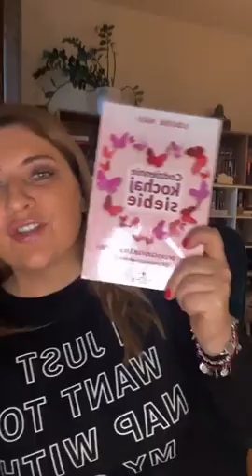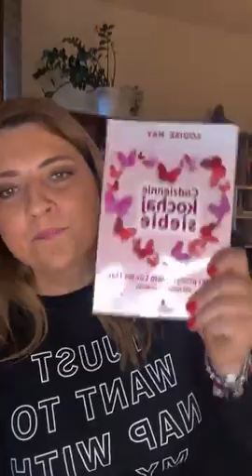Lekcja 39 - Uważasz, że 10 zł to mało i nie jesteś za nie wdzięczny?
✅ Uważasz, że 10 złotych to mało i nie jesteś za nie wdzięczny? Ups! Więcej nie będzie!
✅ Odpowiadam na Wasze pytania